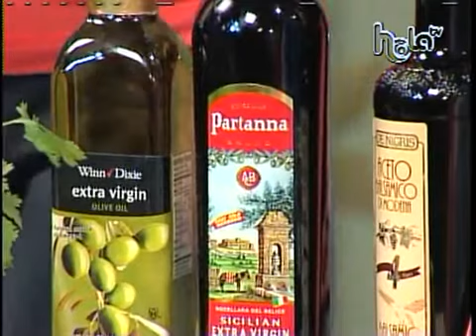Aceites Para La Cocina y Receta Para Ensalada de Tomate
Hay diferentes tipos de aceite. Uno de los mejores para su consumo es el de olivas. Trate de conseguir aceite de olivas extra virgen. Aqui comparto una receta de una ensalada de tomates muy fresca y deliciosa.